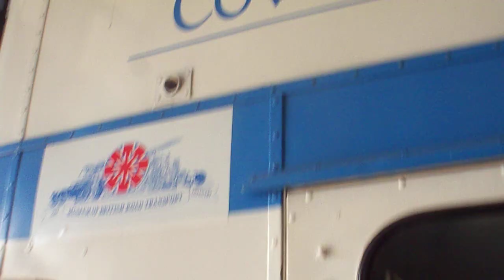Daimler Double Decker Bus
Coventry Motor Museum